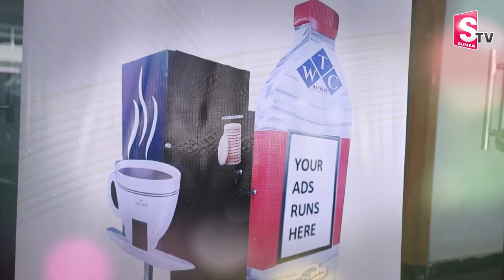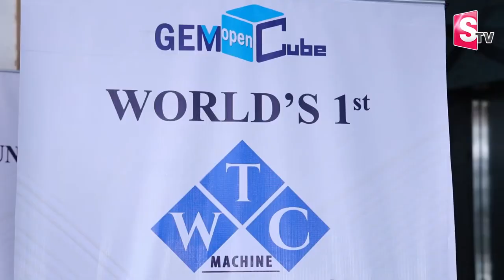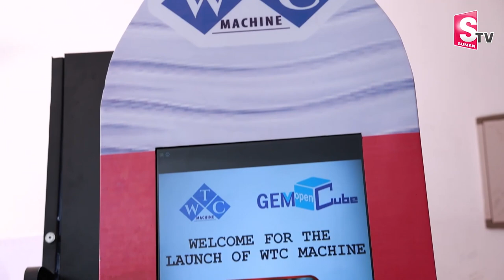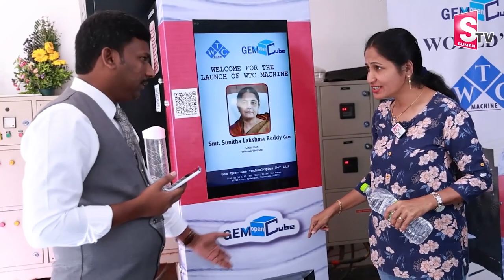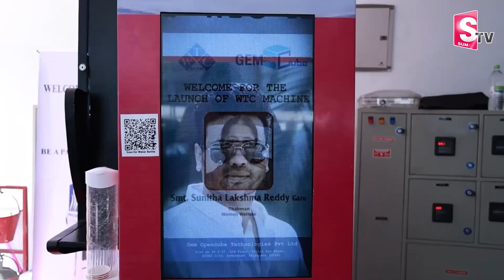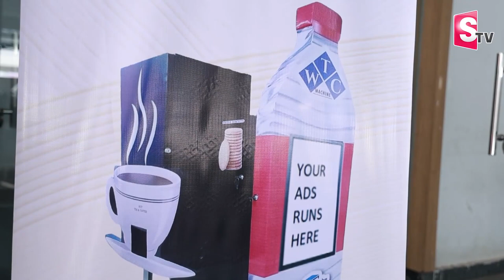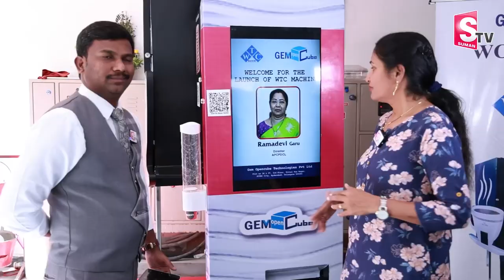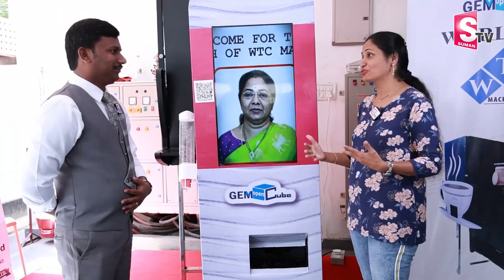World’s First Water, Tea, Coffee,Biscuit ATM Machine in Hyderabad | WTC Machine | Anchor Nirupama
@SumanTVVijayawada is one of the leading News channels which the delivers National and International And Regional News Streaming 24/7.